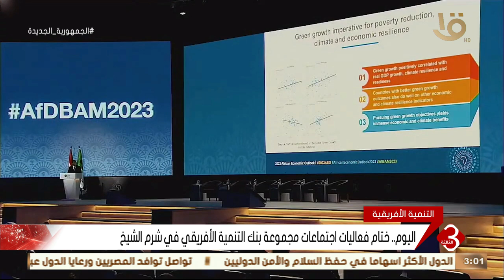نشرة الثالثة | اليوم.. ختام فعاليات اجتماعات مجموعة بنك التنمية الأفريقي في شرم الشيخ